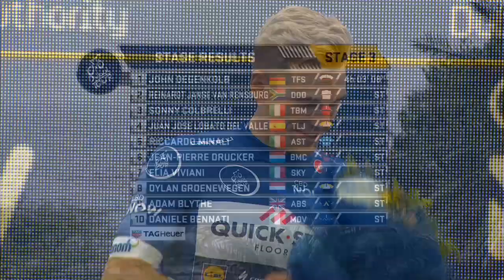Dubai Tour 2017 - Stage 3 - Highlights